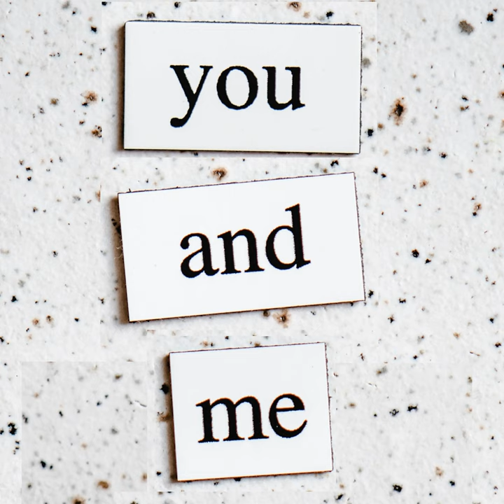You and me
You and me · Maksim Puchkov